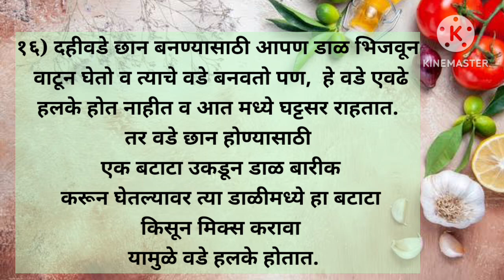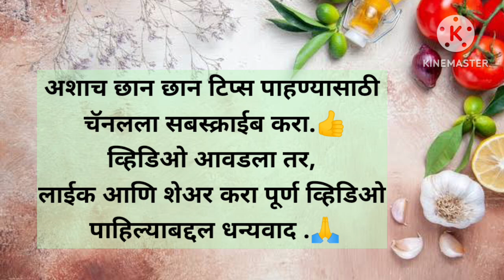kitchen tips | tips and tricks| किचन टिप्स |cooking tips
kitchen tips|
किचन टिप्स
kitchen tips and tricks
welcome to Surekha's kitchen magic.

माझ्या चॅनलवर तुम्हाला उपयुक्त अशा किचन टिप्स वेगवेगळ्या प्रकारच्या रेसिपी सौंदर्य टिप्स आरोग्य टिप्स अशा प्रकारचे छान छान व्हिडिओ पाहायला मिळतील माझे व्हिडिओ आवडत असतील माझ्या चॅनलला सबस्क्राईब करा.